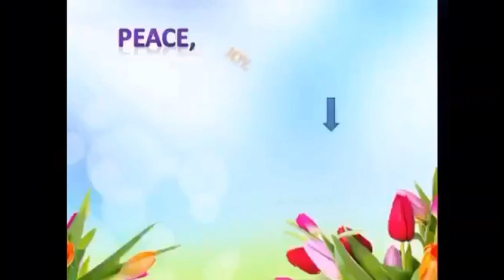The Road To Healing&Recovery / Energy Givers / The ABC's of Healing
This is a short reflection of faith that triumphed over fear!

Please join my live premiere if you have time!

LALH 's Hub (v. 296)

LALH's  FB page: LALH&U